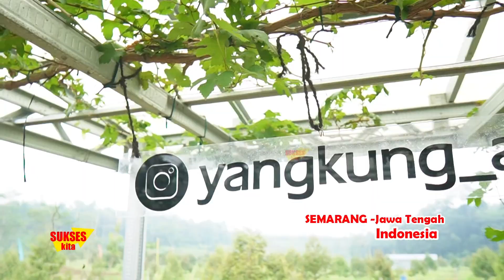TEKNIK CARA GRAFTING ANGGUR AGAR BISA BERHASIL DI KEBUN ANGGUR TERBESAR DI SEMARANG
YANGKUNG AGRO SECINO
GUNUNG PATI SEMARANG JAWA TENGAH

Teknik grafting adalah suatu teknik menyambungkan RootStock atau batang bawah anggur dengan entres atau batang atas anggur yang nantinya diharapkan hasil buahnya serupa dengan batang atasnya.